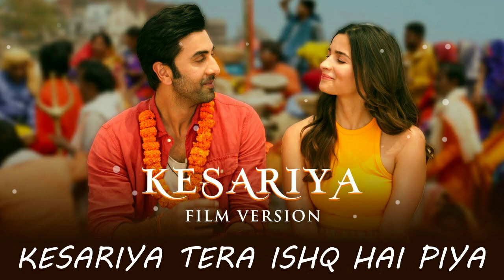Kesariya Tera Ishq Hai Piya | Brahmastra | Arijit Singh | Ranbir Kapoor, Alia Bhatt | New Love Song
Kesariya | Brahmastra | Ranbir Kapoor | Alia Bhatt | Pritam | Arijit Singh | Amitabh Bhattacharya

Movie/album: Brahmastra (2022)
Song: Kesariya
Singer: Arijit Singh, Antara Mitra
Starcast : Ranbir Kapoor, Alia Bhatt
Lyrics: Amitabh Bhattacharya
Music Label: Sony Music India

Tyoharon Jaisi

Saari Chhakoriyan